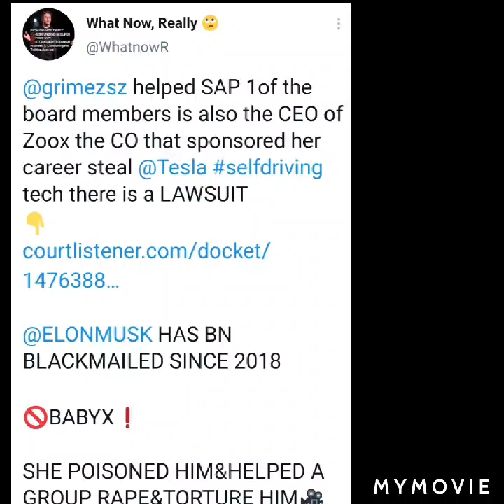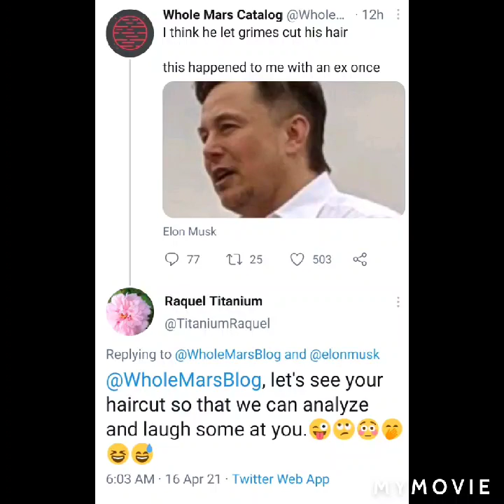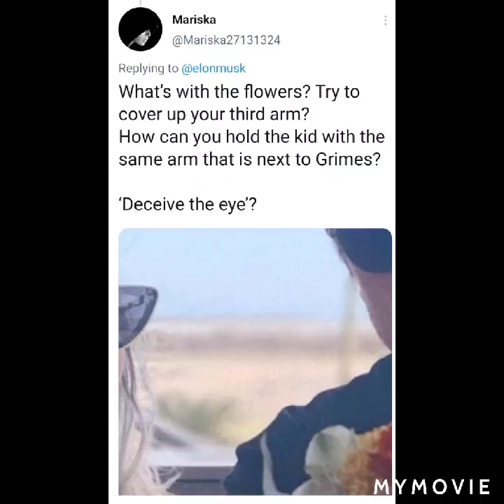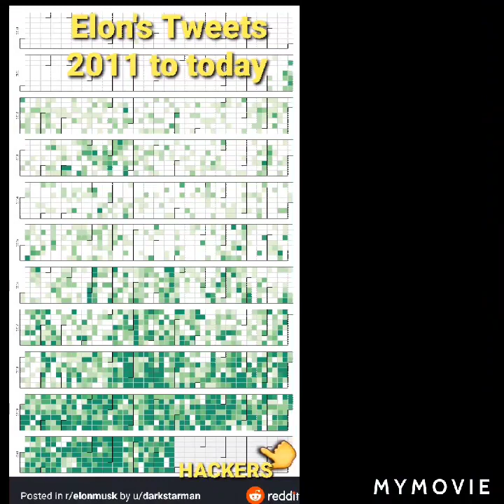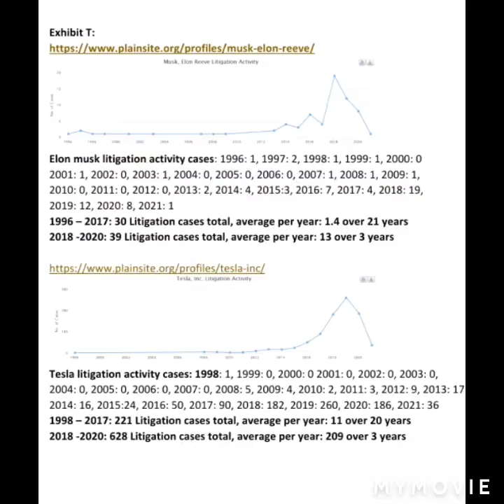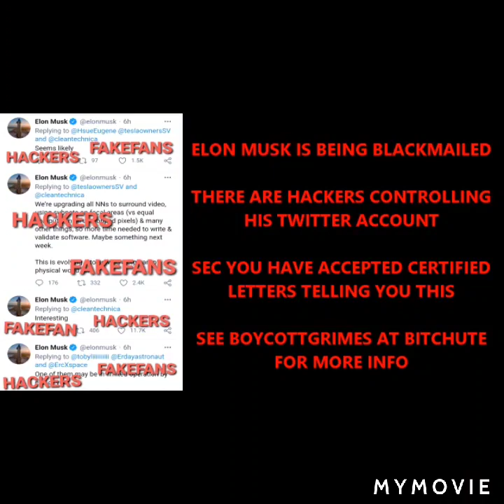ITS BN 3 YRS TODAY THAT ELON MUSK HAS BN BLACKMAILED BY GRIMES & HACKERS HAVE BN ON HIS TWITTER ACCT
THREE YEARS OF NEVER ENDING HELL FOR ELON MUSK

THE MEDIA NEVER TOOK AN OATH TO TELL THE TRUTH, THINK ABOUT THAT ❗🤔

@grimezsz helped SAP (one of the board members is also the CEO of Zoox), the company that sponsored her career, steal Tesla self driving technology. Seriously there is a LAWSUIT pending about this!👇👀⚖

Plz help spread the word🙏 media wont cover this we have2 make it a grassroots movement 4 Elon Musk

PLEASE LOOK AT MY BOYCOTTGRIMES TIKTOK or bitchute  channel FOR MORE THAN I CAN SHOW HERE👍

TRYING TIKTOK 2 MAKE MORE PPL AWARE OF ELON BLACKMAIL

BOYCOTTGRIMES @BITCHUTE CATCH UP ON ALL THINGs

PRISONBOUND SOON❗🚨❗

WHY WOULD ELON TAKE THE TIME OUT OF HIS 20 HOUR WORK DAYS TO SELL NFTS 🤔🤷‍♀️ HE WOULDN'T ❗BUT HACKERS WOULD ❗

PAY ATTENTION HERE PEOPLE THESE BLACKMAILERS AND HACKERS ARE USING TWITTER TO MOVE THE MARKET AND MAKE MONEY USING ELON AND OTHER PEOPLE'S IDENTITIES ❗🚨❗

COME ON YOU CAN'T ALL BE THIS BLIND 🙄

THERE IS🚫BABYX👶X❗IT IS ALL GASLIGHTING LIES THEY ARE NOT EVEN TRYING TO HIDE IT AT ALL BECAUSE THE BABIES ARE ALWAYS ENTIRELY DIFFERENT ❗🙄❗🤬❗🙄❗

grimezsz ISNT HIS GIRLFRIEND SHE POISONED HIM 4 16 18&HAD A GROUP RAPE&TORTURE HIM 🎥

BLACKMAIL IS A FELONY 🚔🚨👮‍♂️⚖👨‍⚖️

THEY ARE TRYING TO GET HIM REMOVED AS THE CEO OF TESLA❗

ELON MUSK’S TWITTER ACCT HAS HACKERS ON IT❗ 99% OF HIS TWEETS ARE NOT HIM ❗

ELONMUSK DIDNT TWEET
420 FUNDED SECURED❗
PEDO GUY❗
STOCKS R 2HIGH❗
OR 99% OF HIS Twitter ❗

HE WANTS🚫CRYPTOCURRENCY NFT dogecoin Bitcoin THAT IS 💯 HACKERS ❗👿🤬

BLACKMAILED SINCE 2018

🚫👶X❗

❗🚨❗ WAKEUP ❗🚨❗

Look here to see the basics of the blackmail Elon Musk has had to endure since 2018

TODAY ON TWITTER